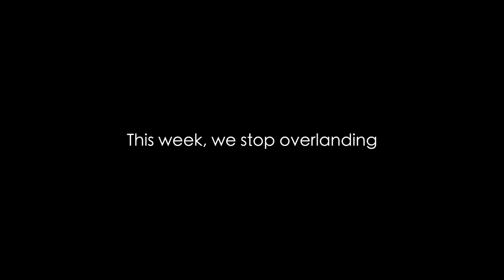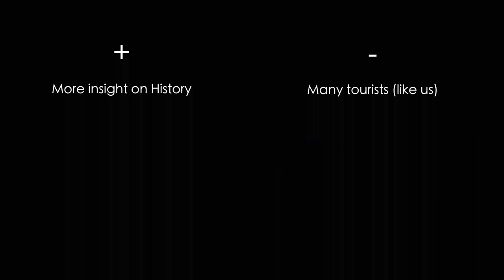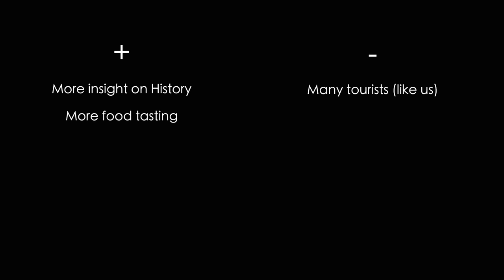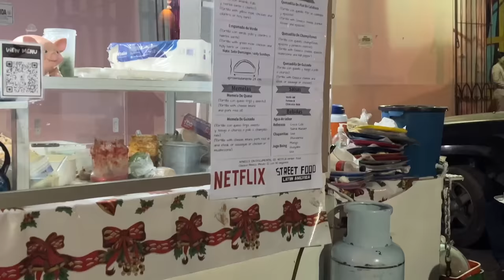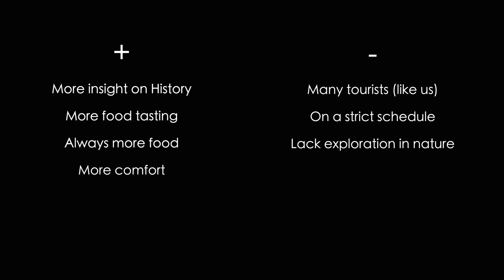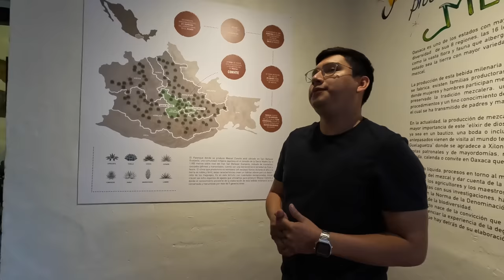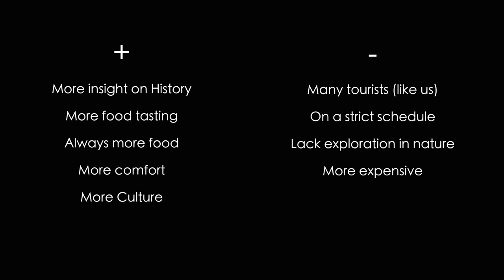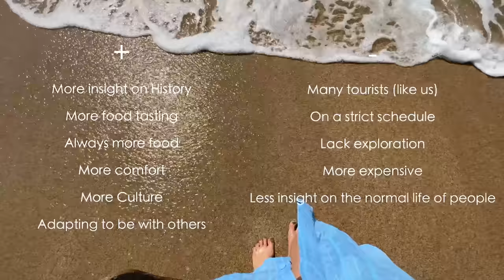Not alone for Christmas in Mexico (EP 47)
Last week we made it to Mexico City where we get to spent Christmas with Nicolas' family. In this episode, we adapt to the visit of our closed ones. Impossible to continue full-time in our landroverdefender so we take it as an opportunity to experiment another type of travelling in the middle of our full time overland world tour. No more sleeping in the car or cooking by ourselves, with them we adapt and we are going into hotels and go out to restaurants. This is very much like a classic kind of tourism for most people but for us it changes quite a lot from our overland travelling style. From Mexico City historic sites to Oaxaca beautiful culture and colours, we bring you with us for this week of adventure with our family.

The conclusion of this video is that to spend time with family and friends adapting is always a good idea.